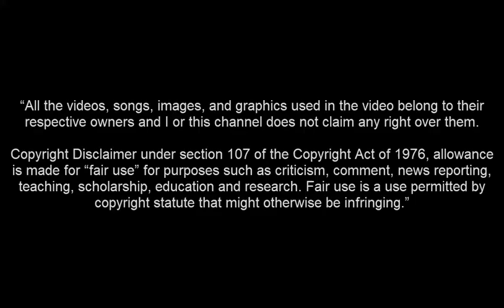Marco Grüll • Welcome To Rapid Wien┃SV Ried Goals & Skills 2019 2020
Marco Grüll rapid wien beşiktaş'a hoşgeldlin marco grüll skills goals marco grüll beşiktaş golleri skills 2020 sv ried welcome to beşiktaş marco grull skills florian krüger